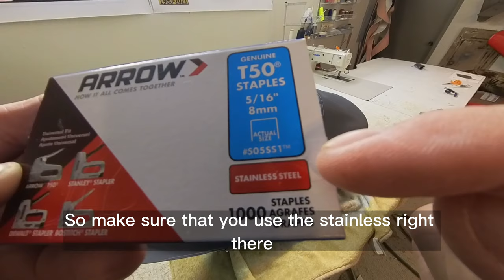How to Super fast Jet Ski Seat Upholstery Big Announcement CC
Big announcement Here! Hello! This is a video about making a speedy jet ski seat. Also Technique #612, #328, #483, #132, and lastly #211.
Today is the making of seat upholstery with many of the techniques I have used and developed after doing auto upholstery for up to 44 years at this point in my career! I have a working upholstery shop where I do something different every day. I am posting videos often. As ALWAYS, No sponsors were begged to for the making of this video. I paid for everything!